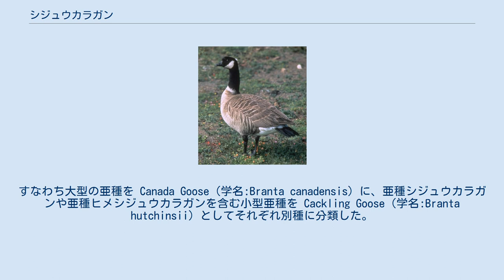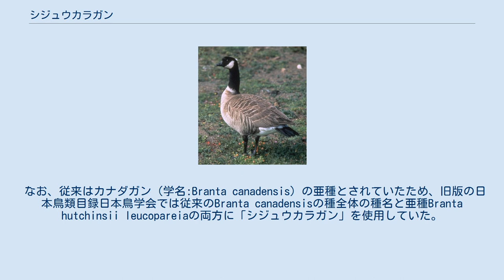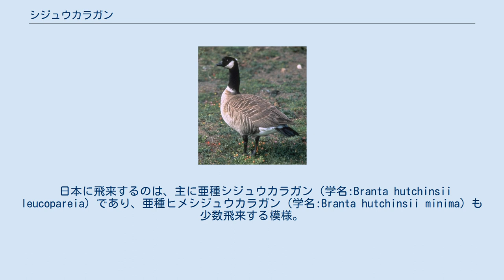シジュウカラガン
シジュウカラガン （四十雀雁、Branta hutchinsii ）は、カモ目カモ科コクガン属に分類される鳥類。
全身がマガンより黒味を帯び、両頬が白く首の付け根に白い輪がある。
海洋の急峻な島嶼で繁殖する。
 従来、カナダガン（学名:Branta canadensis）の亜種とされていたが、現在は別種となった。
 2004 年、米国鳥学会（American Ornithologists' Union）は、カナダガンを二つの種に分類した。
すなわち大型の亜種を Canada Goose（学名:Branta canadensis）に、亜種シジュウカラガンや亜種ヒメシジュウカラガンを含む小型亜種を Cackling Goose（学名:Branta hutchinsii）としてそれぞれ別種に分類した。
日本でも日本鳥学会（Japanese Journal of Ornithology）が2012年の日本鳥類目録改訂第7版でこれを採用した。
 なお、従来はカナダガン（学名:Branta canadensis）の亜種とされていたため、旧版の日本鳥類目録日本鳥学会では従来のBranta canadensisの種全体の種名と亜種Branta hutchinsii leucopareiaの両方に「シジュウカラガン」を使用していた。
したがって、和名の使用には新旧の混乱があるので注意を要する。
大きさはオオカナダガンの半分程度である。
亜種シジュウカラガンの成鳥は首の付け根に白い輪があるが、亜種ヒメシジュウカラガンは明瞭でないことが多い。
亜種シジュウカラガンの左右の頬の白斑は、ほとんどの場合顎の下で黒い羽毛で分断されている。
 20世紀初頭までは千島列島中部の宇志知島からアリューシャン列島に至るまでの広い範囲で繁殖し、大部分は北米大陸の西海岸へ、一部が東アジアに渡っていたと考えられている。
 20世紀初頭、毛皮目的でアカギツネやホッキョクギツネが繁殖地の島々に持ち込まれ激減した。
更に渡りの途中や越冬地での狩猟圧も加わって、個体数は急激に減った。
1938年〜62年まで観察記録が途絶え、絶滅したと考えられた。
1963年に再発見され、保護活動が開始された。
 日本へは越冬地として飛来していたが、集団での飛来は1930年代頃に見られなくなった。
日本では昭和初期までは、宮城県仙台市付近にシジュウカラガンの一大越冬地があったが、1940年代に集団飛来は途絶えた。
その後も、宮城県の伊豆沼ではマガンの群れに混じってごく少数が定期的に渡来している。
 近年の国際的な保護の実施により、個体数が増加し、日本にも1000羽単位での飛来が復活した。
1983年に八木山動物公園が米国から9羽を譲り受けて繁殖事業を始め、1995年にロシア科学アカデミーと共同で千島列島の越渇磨島で放鳥を開始。
2010年までに551羽を自然界に戻した。
2014年12月下旬から日本への飛来が1000羽を超えた。
その後、人工繁殖等やキツネ駆逐等の継続的な種の保存努力により、今日の羽数が回復した。
絶滅危惧種の人為的回復の事例のひとつとされる。
 2018年6月、放鳥を行っていたエカルマ島から南東方向に約8kmの距離にある捨子古丹島において、幼鳥を含む26個体が目撃されていたことが報告され、島内で繁殖している可能性が示された。
 日本に飛来するのは、主に亜種シジュウカラガン（学名:Branta hutchinsii leucopareia）であり、亜種ヒメシジュウカラガン（学名:Branta hutchinsii minima）も少数飛来する模様。
 以下の和名は日本鳥類目録 改訂第7版、分布は黒田・森岡(1980）に従うものとする。
 日本では次の2亜種の記録がある。
 シジュウカラガン：アリューシャン列島で繁殖し、カリフォルニアと日本で越冬する。
 ヒメシジュウカラガン：アラスカ西部で繁殖し、カリフォルニアからメキシコで越冬する。